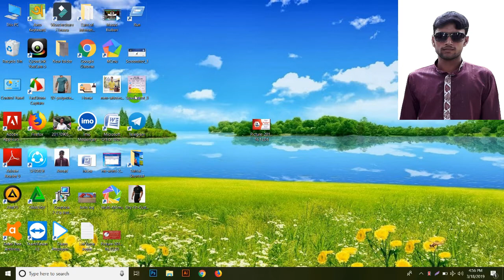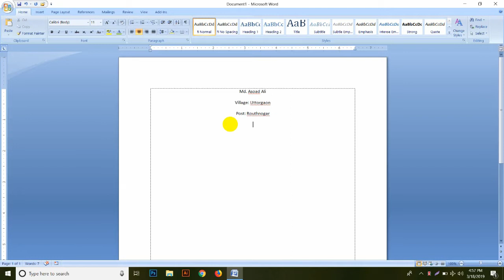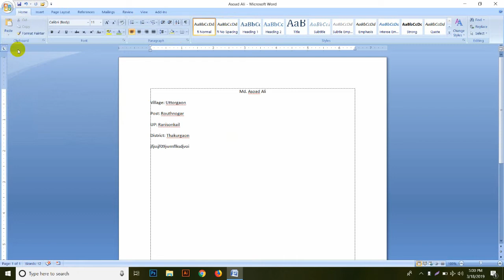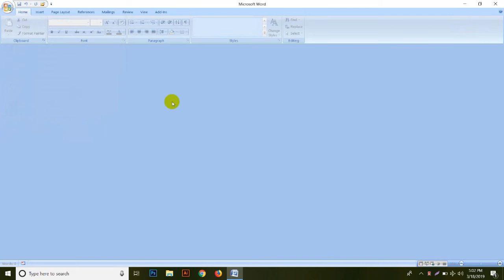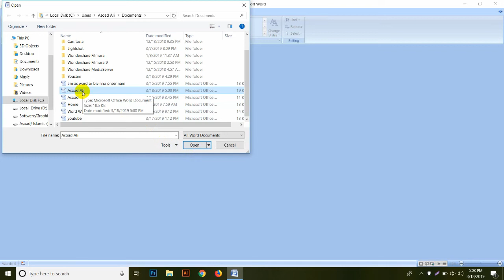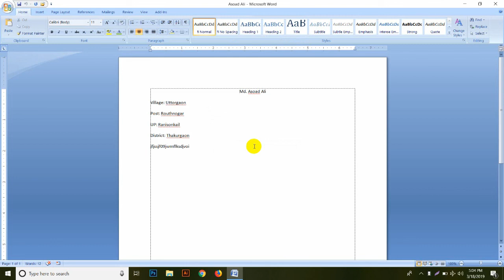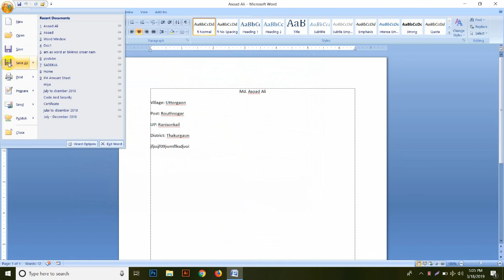Microsoft Word Lation 2 Work Open Save And Save As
এখানে আপনারা Open Save And Save As সম্পর্কে বিস্তারিত ধারনা পাবেন যারা মাইক্রোসফট অফিস ওয়ার্ড এর মধ্যে এই সকল কাজ ভালোভাবে বুঝতে পারেন না আশা করি এই ভিডিওটি দেখার পরে লাভবান হবেন